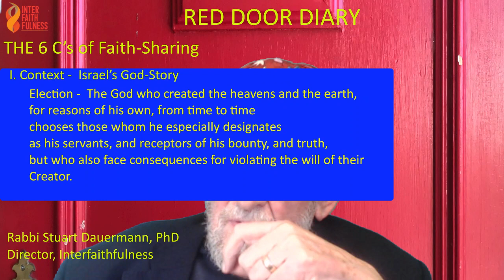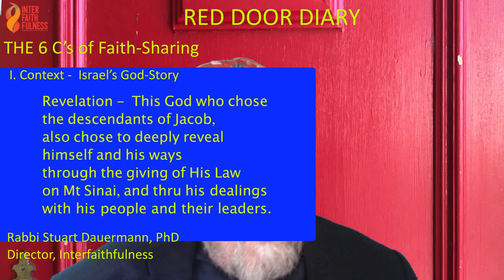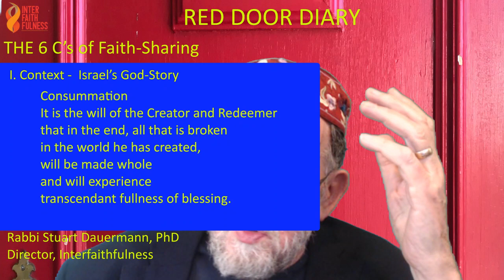The 6-Cs of Faith Sharing #1 - CONTEXT: Israel's God-Story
The gospel is not some magical formula for soul transformation. It is not a gnostic secret that only the enlightened know. Rather, it has its feet firmly planted in history, and in order for it to make sense, that history must be framed by and founded upon Israel's God-story.